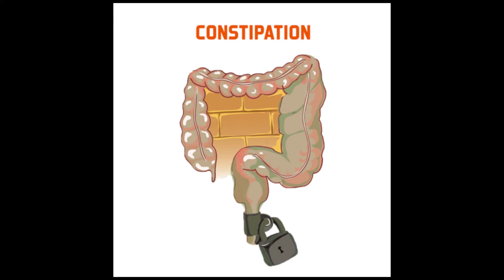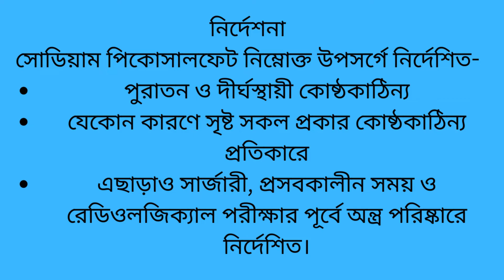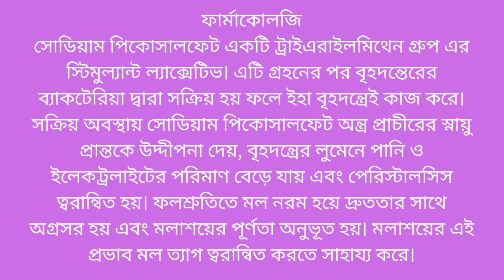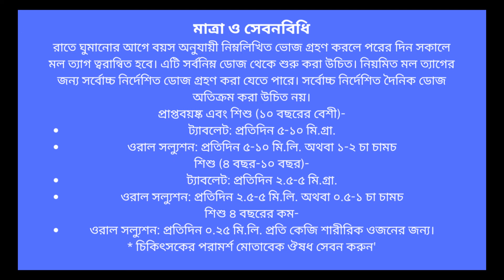যে সমস্ত মানুষের কষা সমস্যা আছে এবং কোষ্ঠকাঠিন্য অনেকদিন ধরে তাদের জন্য constipation Sopilax Syrup.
Always seek the advice of your doctor with any questions you may have regarding a medical condition or health problems.
Reliance on any information provided on this channel is solely at your own risk.